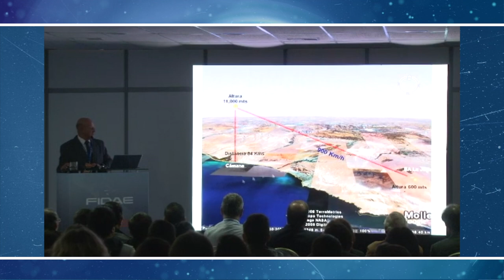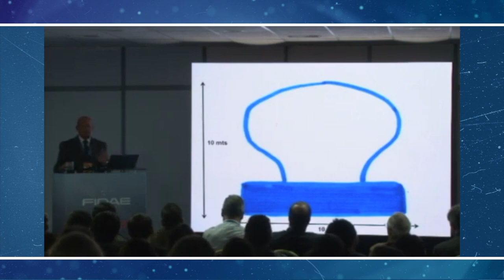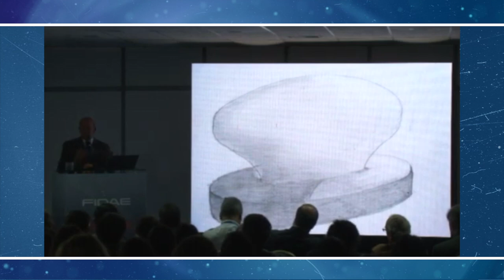UFOLEAX: ¿Qué vio Oscar Santa María al enfrentarse a un OVNI?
¿Qué vio Oscar Santa María al enfrentarse a un OVNI?.
¿Qué voló sobre los cielos de Arequipa?.
11 de abril de 1980, base aérea de La Joya, en Arequipa, Perú. 1800 personas entre civiles y militares observaron un objeto extraño sobrevolando su cielo. Inmediatamente, el piloto, Óscar Santa María, recibió la orden de perseguir al artefacto y atacarlo si acaso consideraba era un peligro para la soberanía nacional, así lo hizo, sin embargo, para su sorpresa, el objeto resultó ileso de cualquier ataque militar.